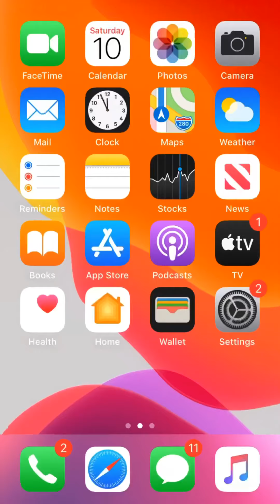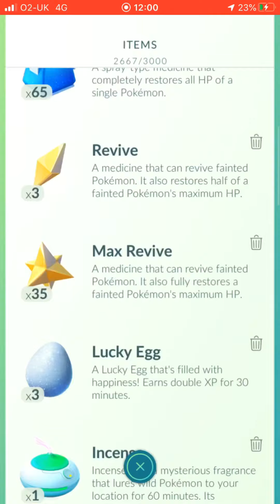Pokemon go raid bug and how to fix it. I will explain in the description on how to fix the raid.